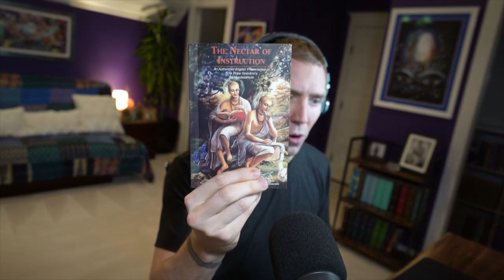Bhakti Wednesday | How to Keep the Vibe Alive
Today I'm taking another look at a text from the Nectar of Devotion, and sharing what it can teach us about keeping the vibe alive when it comes to our spiritual practices.